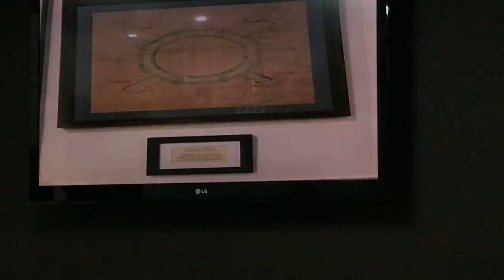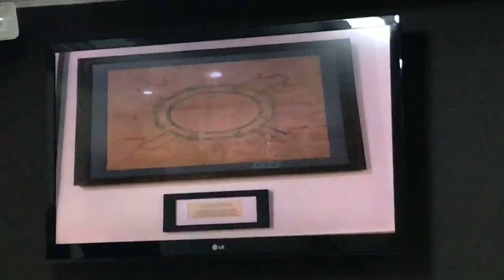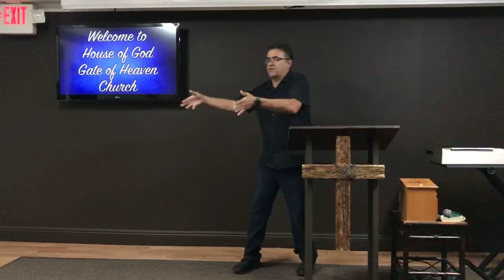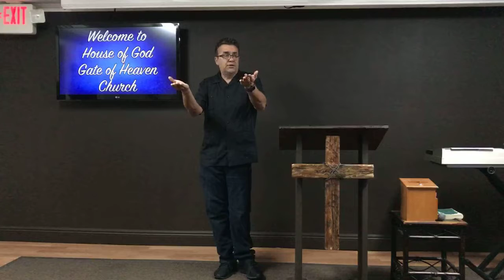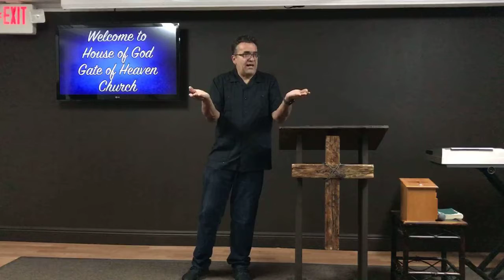January 5, 2019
Come and join us anytime. We'd love to have you!

Service times: Sunday 11:00 am